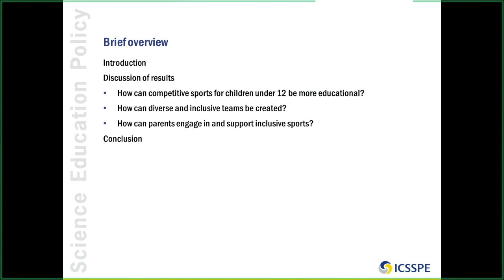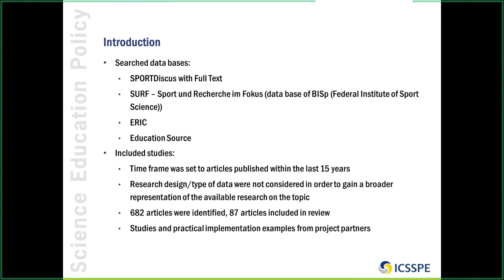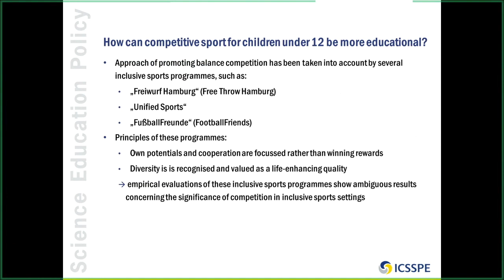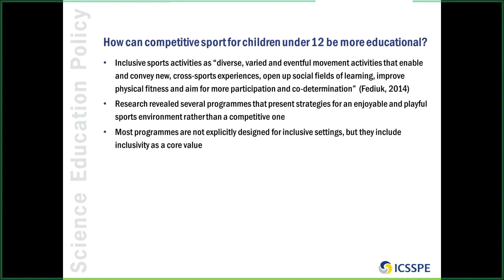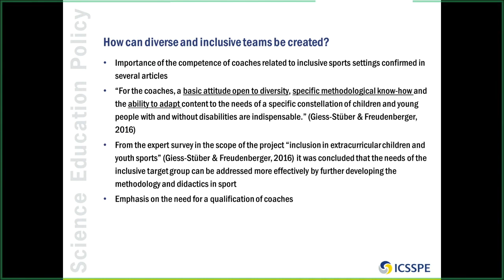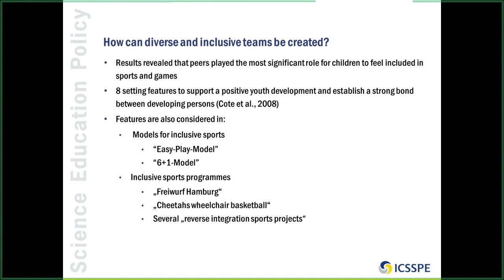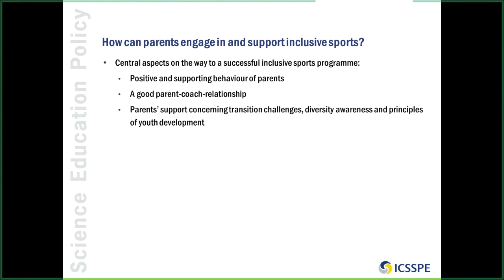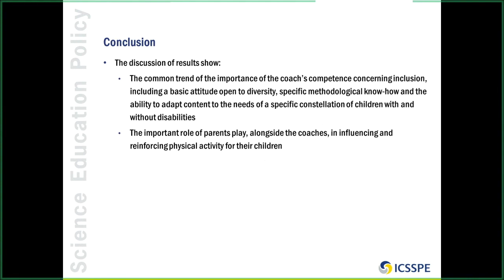How can competitive sports for children be more educational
In the second episode of our webinar series, we discussed the latest research on diversity and inclusion in grassroots sports for children under 12. The collection and revision of the most current evidence-based studies was conducted for the ERASMUS+ funded project DITEAM12 - Diverse and Inclusive Teams for Children under 12 - together with several partners in European-wide initiatives. Michelle Friedrich, ICSSPE’s author of the literature review for DITEAM12, talked to us about the findings review and discussed with us the answers to the questions: 1. How can the competitive aspect be oriented to a more educational approach in sports for children under 12? 2. How can sport skills be taught without the competitive aspect? 3. How can diverse and inclusive teams be created? 4. How can parents be engaged in this new approach? The webinar will be an insightful reference for: • Practitioners - who are interested in discovering the current trends on diversity and inclusion in grassroots sport • Coaches and clubs - who would like to expand their knowledge and understanding of how to open the playing fields to accommodate diversity and increase inclusion